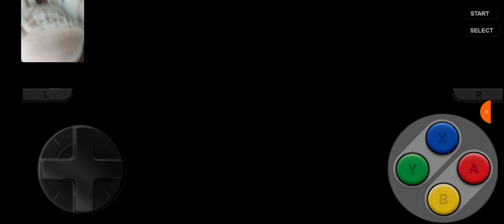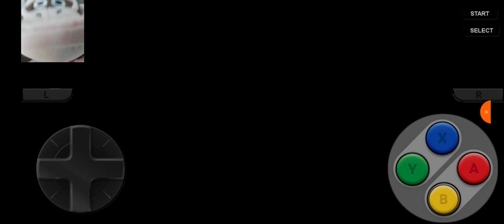Donkey Kong Gamer jogando o próprio jogo kkkk, Donkey Kong Country (Primeira gameplay do DK gamer)